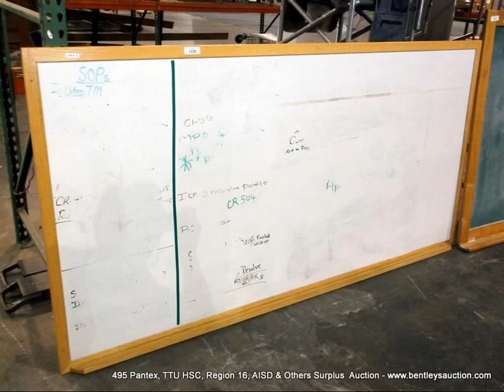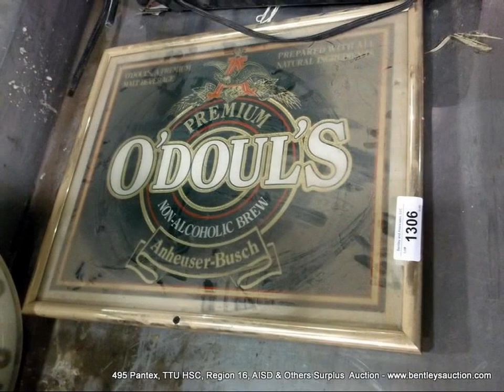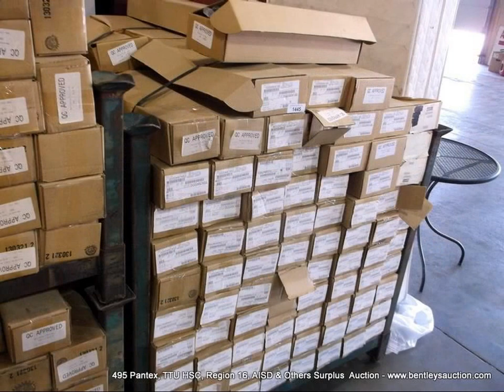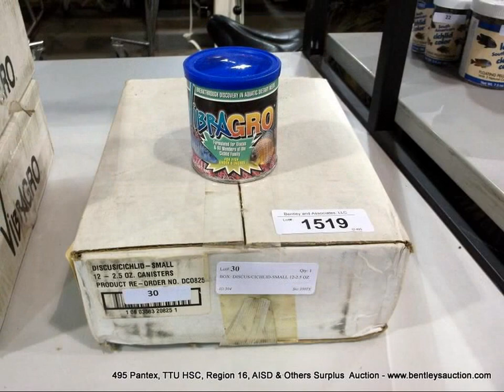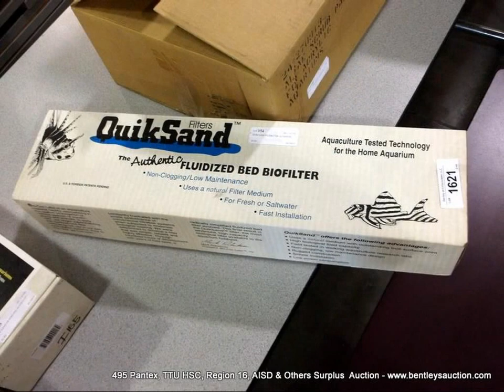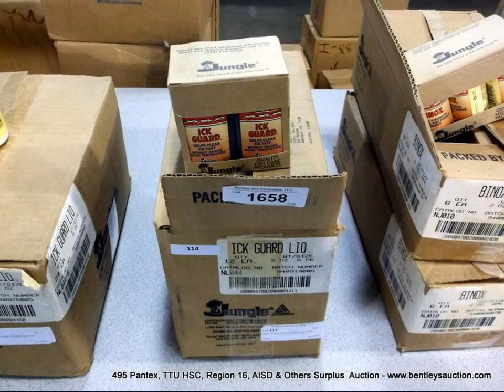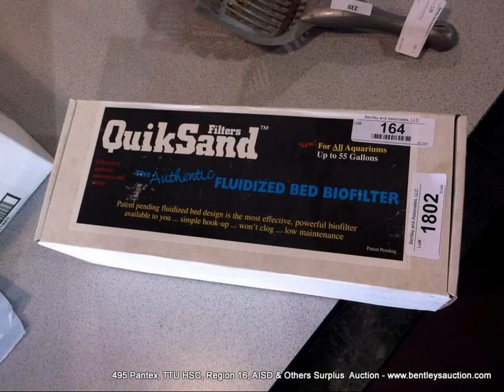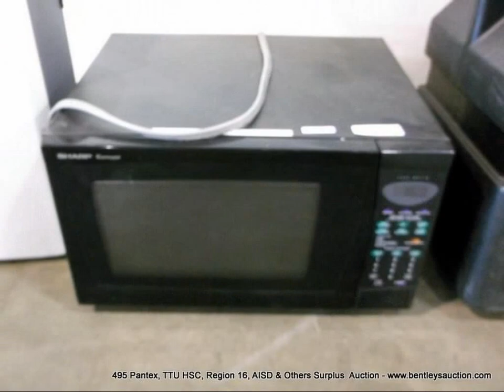Bentley's Presents: 495 Pantex, TTUHSC, AgriLife & Others Auction Lot #'s 1,000 - 1,940